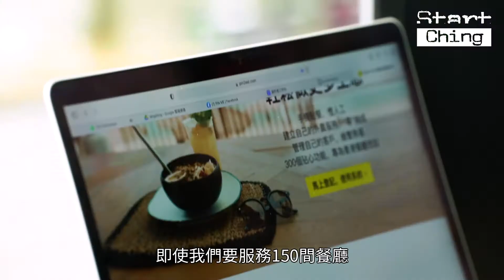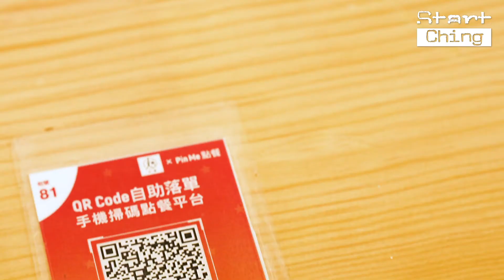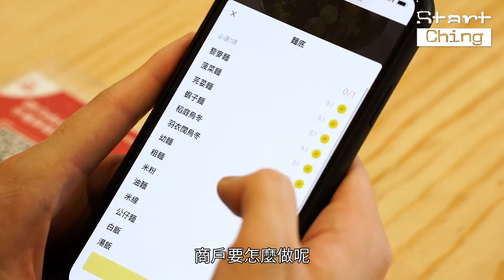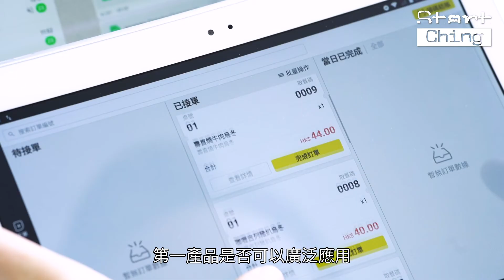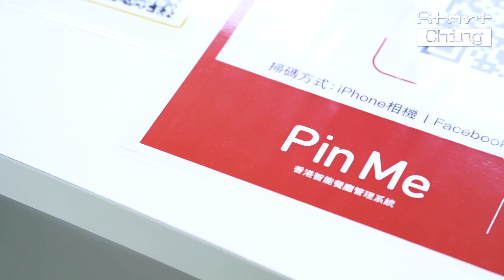【StartChing專訪】創雲端餐廳系統Pin Me，創辦人：被「問候」完要肯改！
【科技Ching】創雲端餐廳系統Pin Me，創辦人：被「問候」完要肯改！
第一日試用就比水吧師傅鬧到狗血淋頭😂

拍攝場地提供：一個人。丼麵

【本月主題：科技Ching】
StartChing 的團隊是由幾位90後媒體人組成，希望用文字和影片分享本地追夢者的故事，一同成就彼此的夢想。